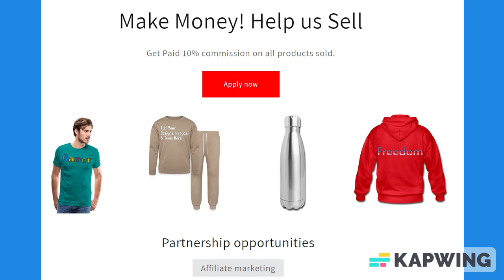Black & Light Blue Trim Lined Paper Notebook 120 Pages 6 x 9 Inches Gifts for Student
About us